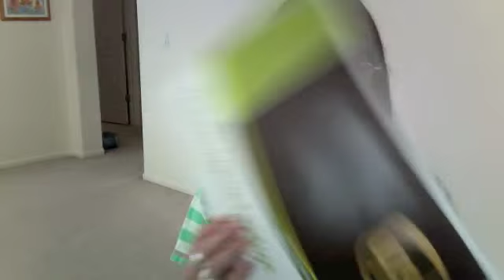Fancy check can be deceiving!